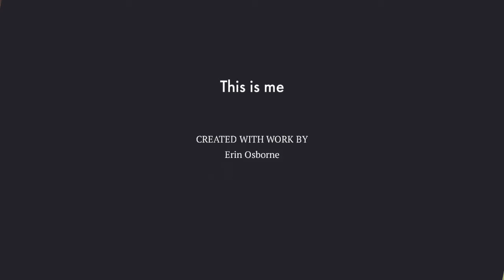This is Me - a poem by ErinIceCream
A poem inspired by LitFilmFest written and performed by Erin.